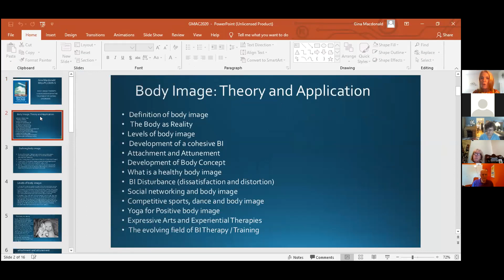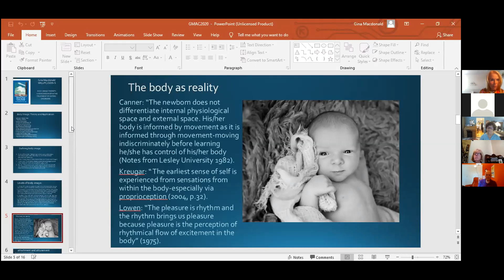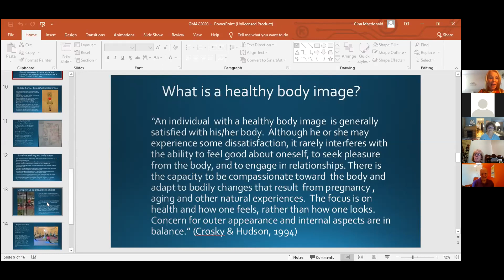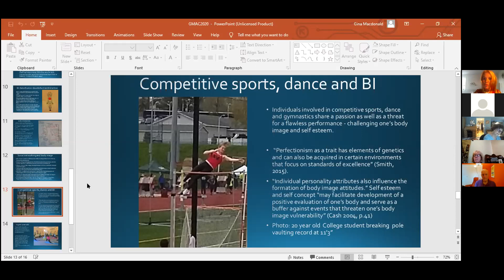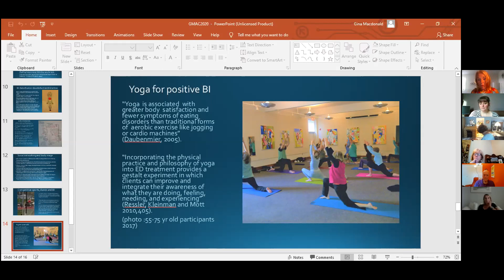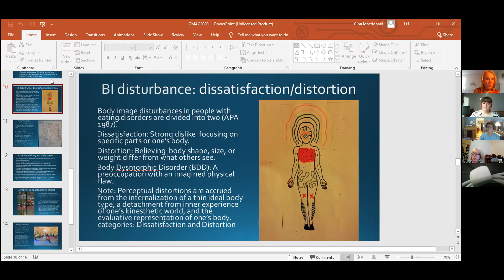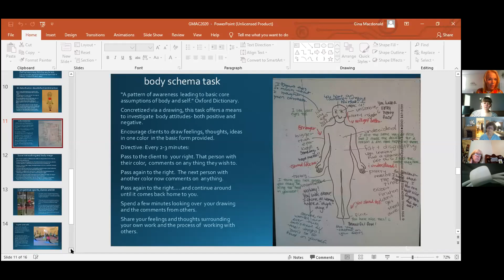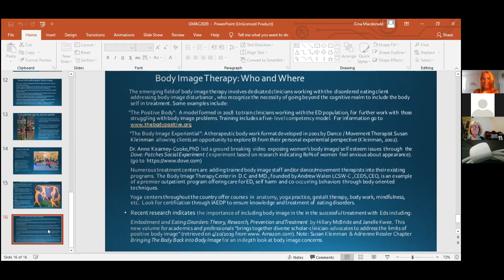Understanding Eating Disorders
Eating disorders can often be difficult to understand and cope with. If you or someone you love has been affected by an eating disorder, join us for a lecture by Gina MacDonald, MA, LPC, CEDS. She’ll give an overview of disorders such as anorexia nervosa, bulimia nervosa, binge eating, and exercise induced anorexia/bulimia, as well as evidence based treatments and other associated conditions such as anxiety, depression, and obsessive compulsive disorder.

Gina Macdonald has worked with those struggling with eating disorders and body image dissatisfaction for more than 25 years in hospital settings and treatment programs throughout CT. Her expertise in clinical therapy as a Licensed Professional Counselor, Expressive Art Therapy Graduate Degree from Lesley University, and extensive training in yoga and mindfulness inspired her book Mind Your Own Body, A Body Image Handbook (2019) which will be referenced in the lecture.